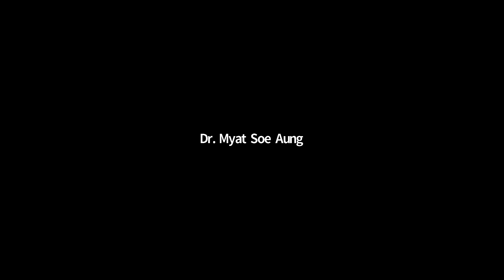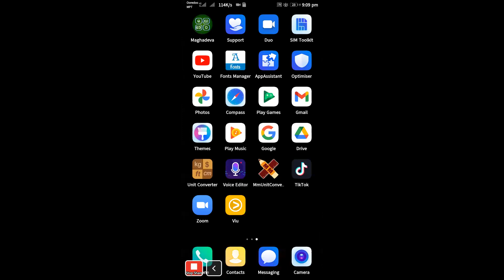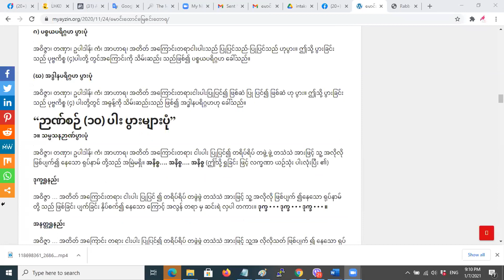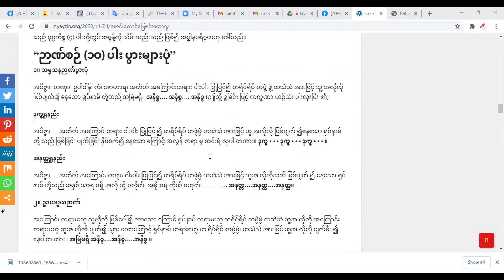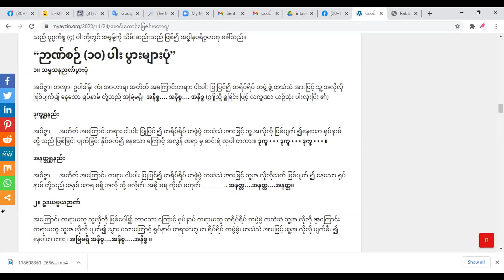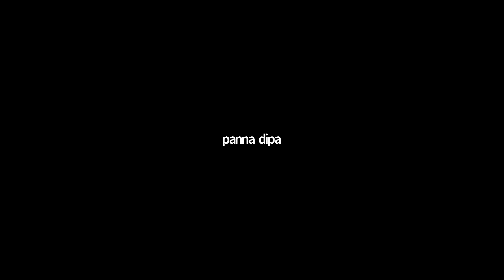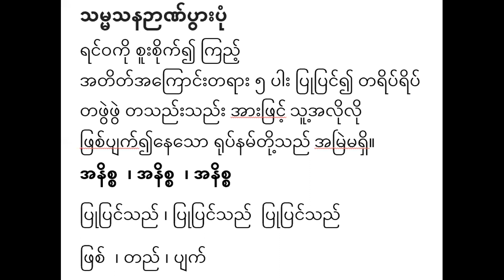7 Jan 2021 အပတ်စဉ် (၁၀) ကြာသပတေးနေ့ည တရားတော် သမ္မသနဉာဏ်ပွားပုံ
7 Jan 2021 အပတ်စဉ် (၁၀) ကြာသပတေးနေ့ည တရားတော်